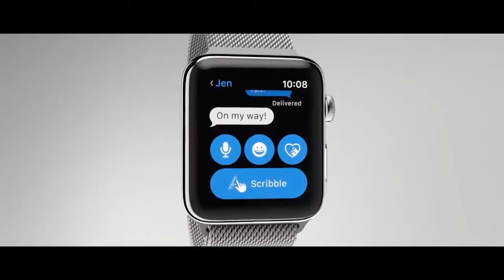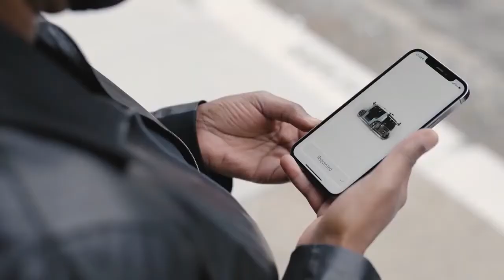ZOOX el auto autónomo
Zoox es una empresa estadounidense de vehículos autónomos que actualmente tiene su sede en Foster City, California, Estados Unidos.  Zoox está creando un vehículo autónomo completamente nuevo dirigido al mercado de los robo-taxis .  El enfoque de la compañía se centra en el hecho de que un vehículo modernizado no está optimizado para la autonomía. Zoox ha aplicado las últimas técnicas en automoción, robótica y energías renovables para construir un vehículo eléctrico de batería bidireccional simétrico que resuelve los desafíos únicos de la movilidad autónoma. en diciembre de 2018, Zoox se convirtió en la primera empresa en obtener la aprobación para brindar servicios de transporte autónomo al público en California.